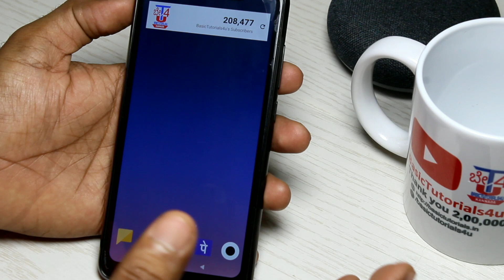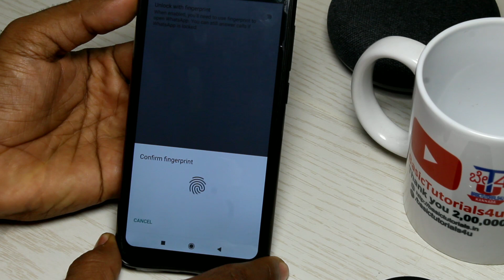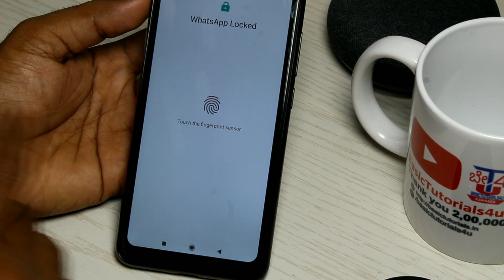99% ಜನಕ್ಕೆ ಗೊತ್ತಿಲ್ಲ ಈ ಟ್ರಿಕ್🔥Whatsapp fingerprint Trick 2019 [You Should Try]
Hi Friends, In this, we are going to know the latest WhatsApp update in 2019. this video helps you to find the latest WhatsApp secret setting in 2019.

Video Covered:

1.WhatsApp Latest Trick
2.WhatsApp Fingerprint trick
3.Whatsapp fingerprint